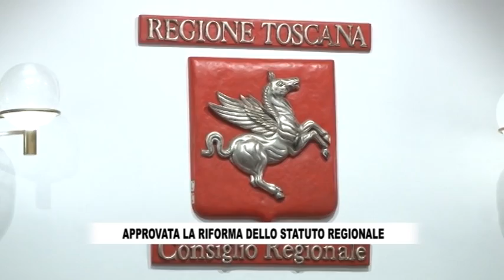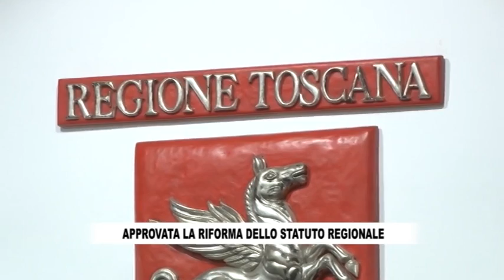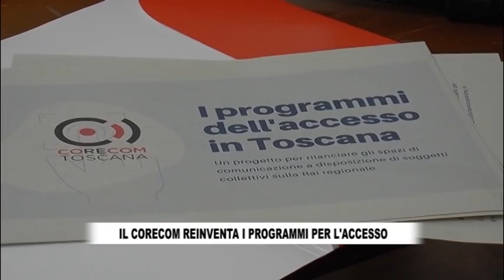RTV38 LA VOCE DEL CONSIGLIO 703